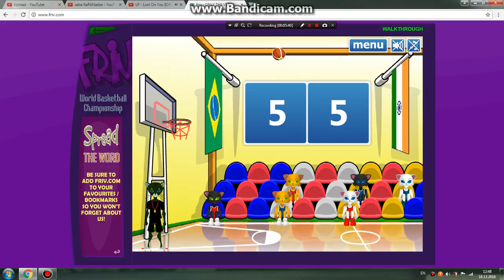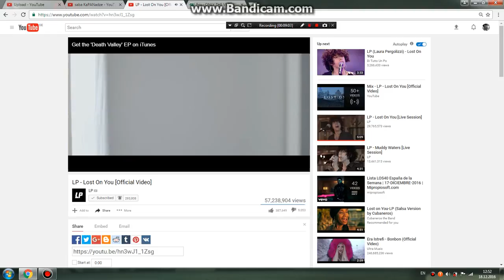kalatburti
sad wavage finalshi